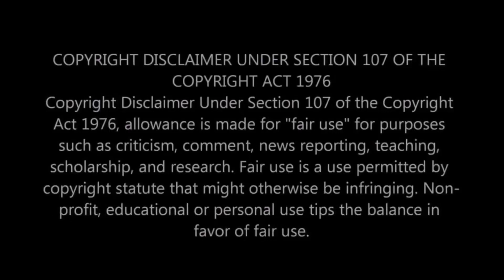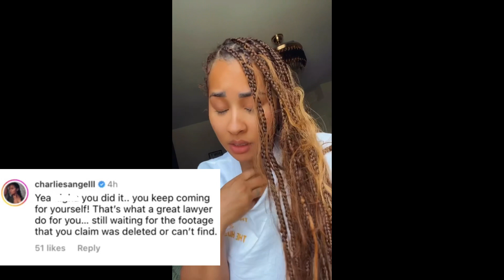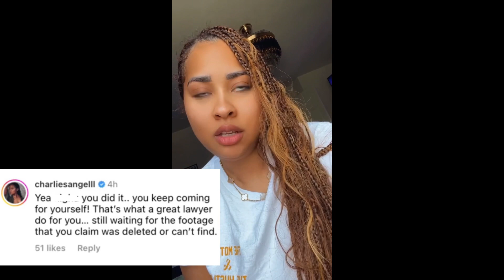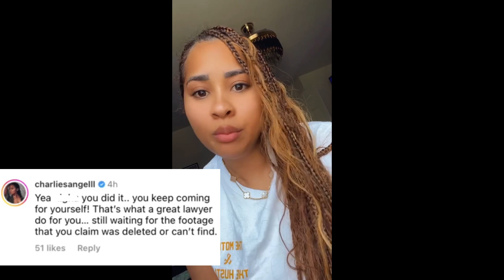Peter Thomas NOT GUILTY Tammy Rivera CALLS Him OUT For LYING On Her Niece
Tammy Rivera Confirms Her Niece Is The Woman That Was Allegedly Yoked up By Peter Thomas at his bar one restaurant & Claims That Despite The Not Guilty Verdict, He Did Put paws on  Her Family Member: Everybody Who Was In That Club Saw It